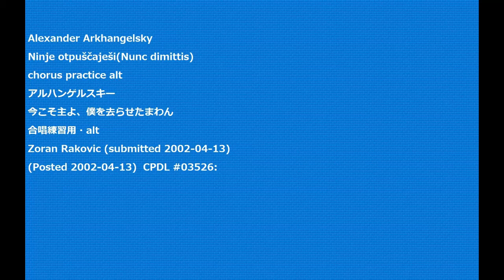Alexander Arkhangelsky Ninje otpuščaješi(Nunc dimittis) chorus practice alt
Alexander Arkhangelsky
Ninje otpuščaješi(Nunc dimittis)
chorus practice alt
アルハンゲルスキー
今こそ主よ、僕を去らせたまわん
合唱練習用・alt
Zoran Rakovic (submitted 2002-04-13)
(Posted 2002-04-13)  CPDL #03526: